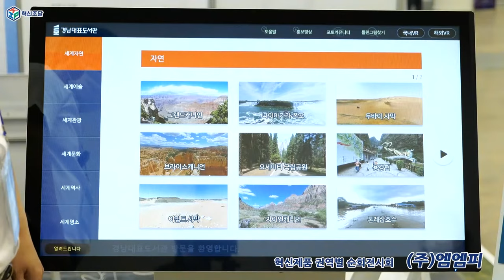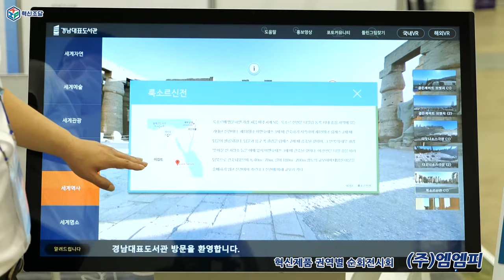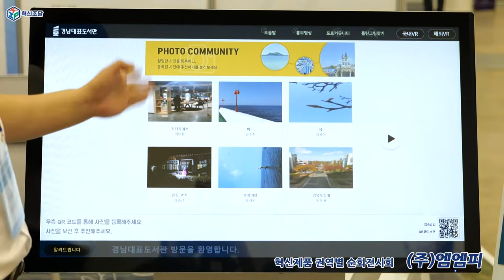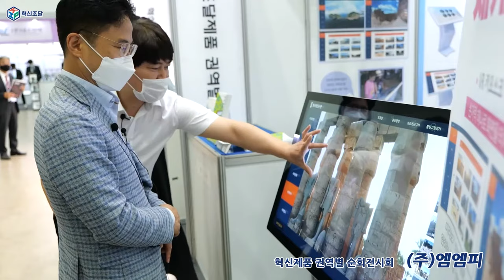[기막힌 혁터뷰] 언제 어디서나 손쉽게! VR로 여행을 떠나요~ (혁신기업 엠엠피 / VR로 보는 세계 명소)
🏠 방구석에서 나홀로 세계를 여행하는 게 가능할까요?
VR로 여행을 떠나면 가능해요!

🔎 혁신제품 권역별 순회 전시회에서, 혁신기업 엠엠피를 만나보았습니다!
혁신기업 엠엠피에서 개발한 'VR로 보는 세계 명소'는,
가상현실과 드론기술을 활용하여 역사적 가치가 있는 세계의 유적 등 명소들을
360도 뷰를 통해 생생하고, 인간 시야의 한계를 넘어 세밀하고 다양하게 촬영하여 제작한
교육용 VR 프로그램이라고 하는데요!

정말 방구석에서 나홀로 세계 여행이 가능한지,
📺 자세한 건 영상을 통해 확인해 주세요!

📌 이 제품의 활용분야는 아래를 확인해 주세요!
▶ 초, 중, 고, 대학교 등 교육기관 / 지자체 도서관, 보육원, 유치원 등 교육 계열 기관
▶ 병원, 요양원, 복지시설 등 / 지역별 관광지, 유적지, 문화재, 터미널, 공항 등